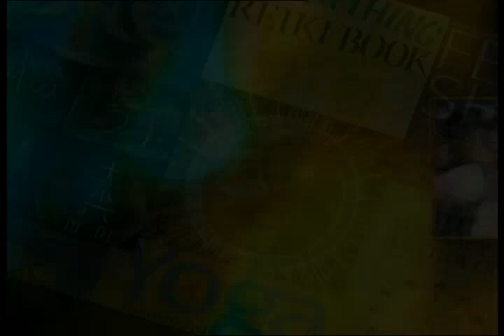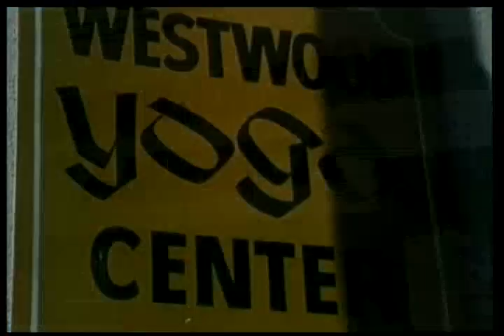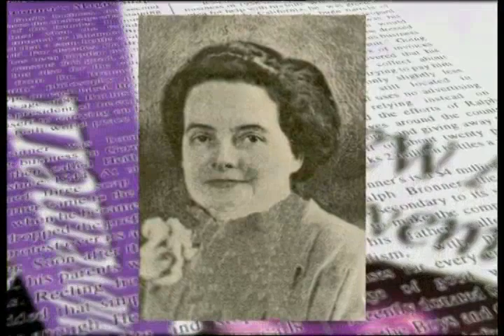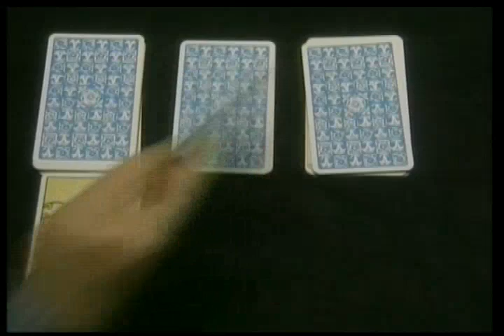New Age Hareketinin Doğuşu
"Modern çağda batıl bir din: New Age" belgeselinden